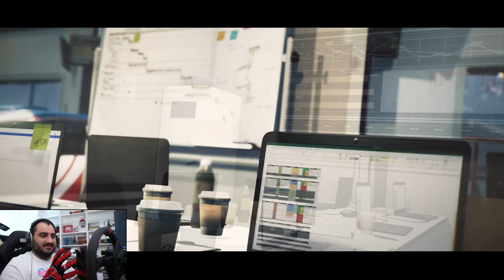Start in die Rallye-Karriere! | EA Sports WRC #1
➡️️ Danke an EA für den Key zu WRC!